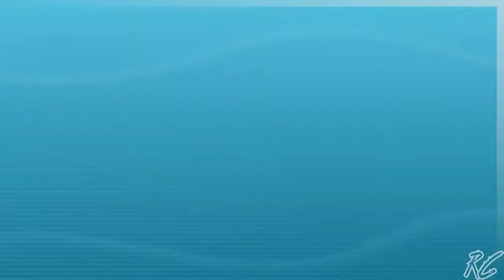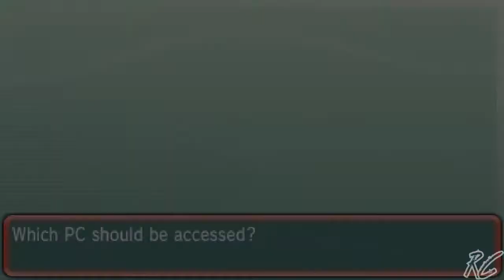Chasing the Cozmos! - Pokemon Alpha Sapphire | Part 24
After realizing that Professor Cozmo is gone we head down to Meteor Falls to rescue him! At the same time, I was an idiot and thought that Lanette gave me an Eevee. :P I guess I was thinking of the PC creator in Platinum. xD

The image for Lanette in the thumbnail was found on Google.